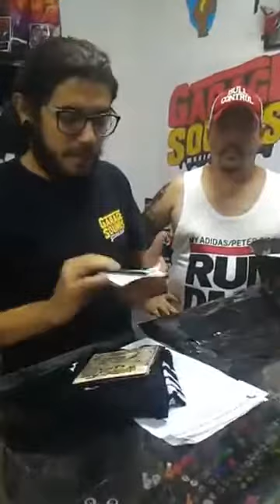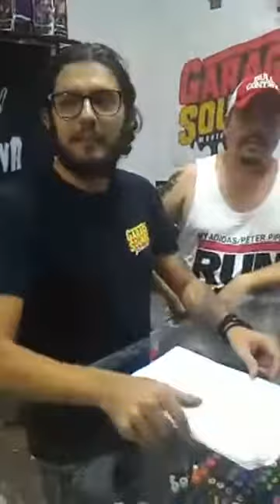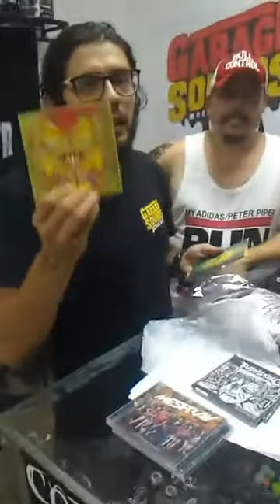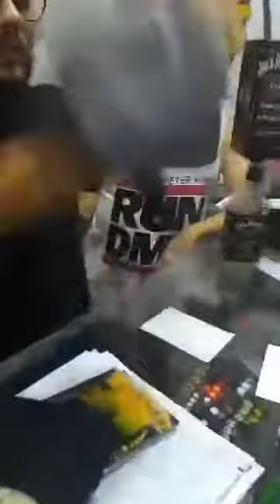Sorteio da rifa em prol do Lar santa Terezinha realizado dia 30/03/2018